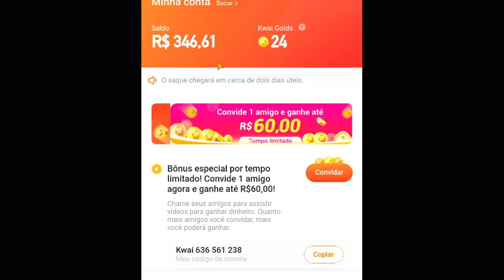TIME COM INSCRITOS no BED WARS do BLOCKMAN GO !!